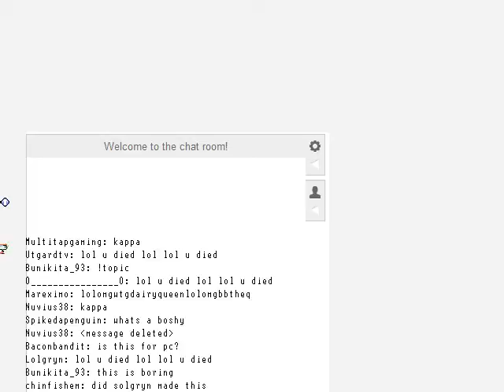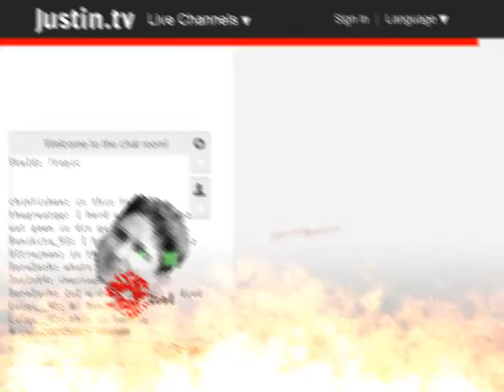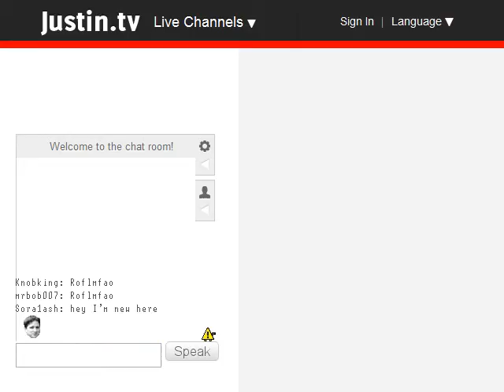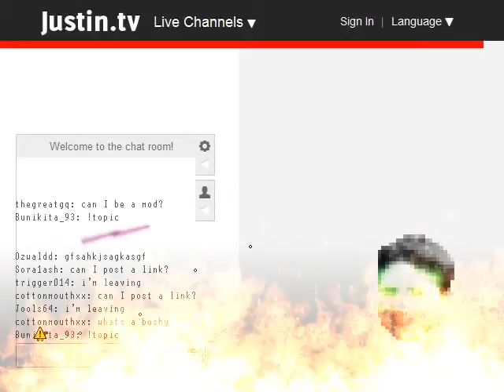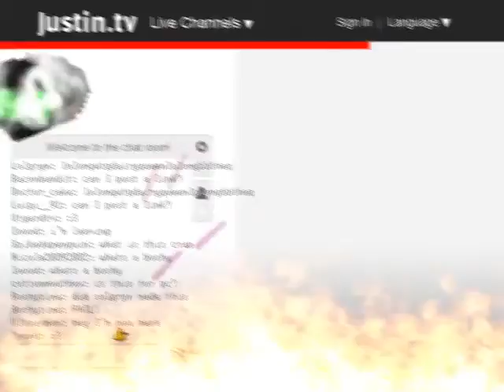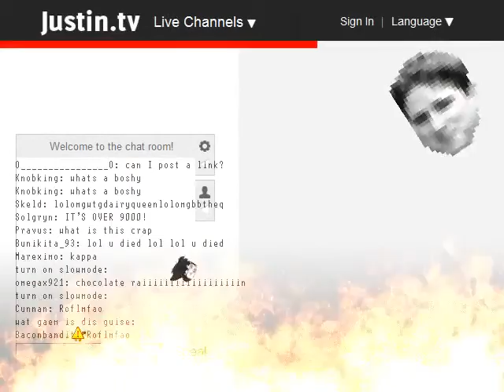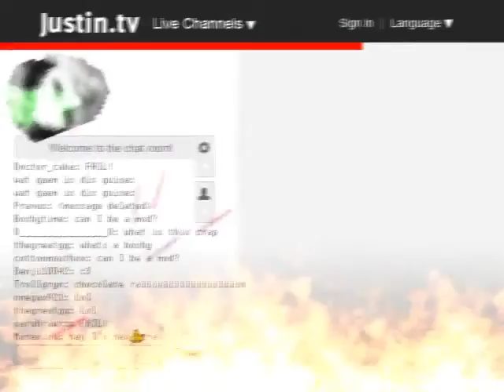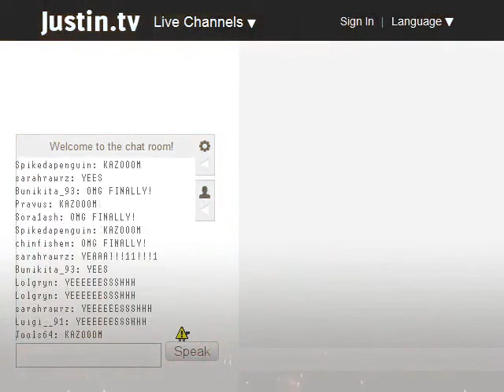Let's play I Wanna Be The Boshy part 11 - Welcome to The Chat!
Today we hang out a bit in the internet and spam kappa...
Music used in the outro is Elevator Music by David O'Brien